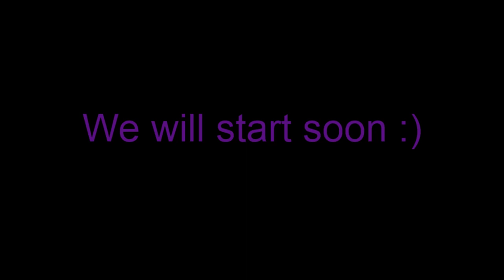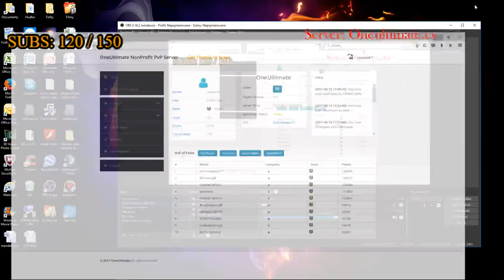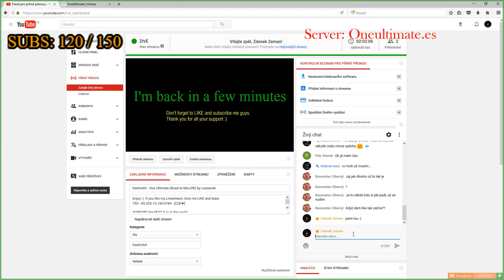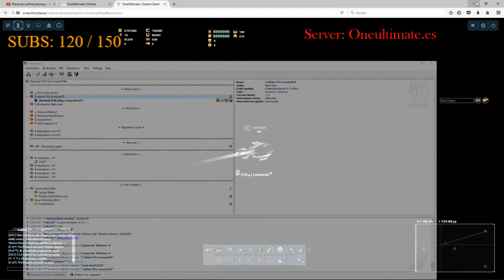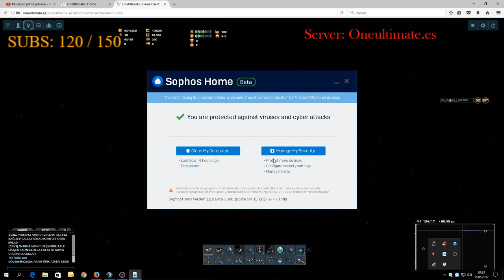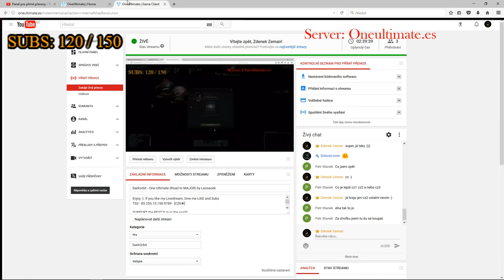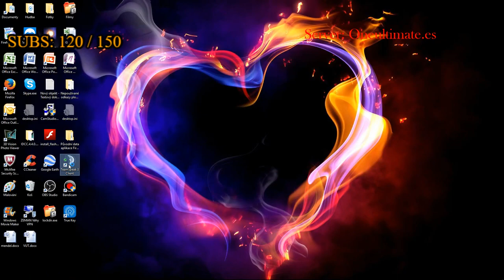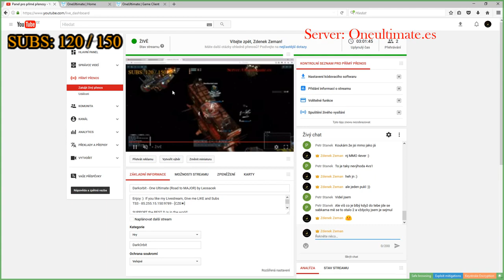Darkorbit - One Ultimate (Road to MAJOR) by Leosacek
Enjoy :)  If you like my Livestream, Give me LIKE and Subs
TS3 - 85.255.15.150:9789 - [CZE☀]